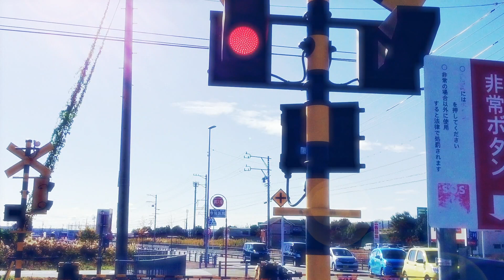二月の展覧会の設営をした件。240131 SKUNK RADIO long time no see.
240131 SKUNK RADIO
二月の展覧会の設営をした件。

SKETCH BOOK 2024 January 発売中。